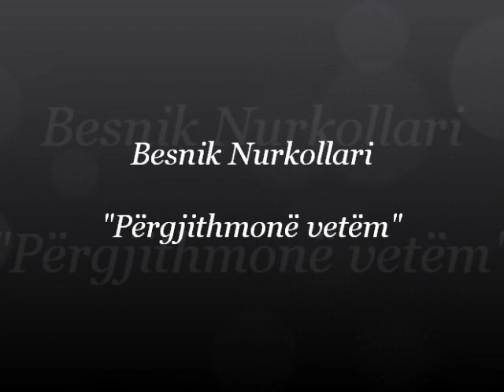Besnik Nurkollari- Përgjithmonë vetëm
PËRGJITHMONË VETËM

Erdhi koha për t'u ndarë
Për ne të dy s'ka lumturi
Dashuria është si zjarr
Ku u tretem unë dhe ti

Kur dëgjoj un' këngën tonë
Në syt' e mi gjithnji rrjedh lot'
Për ata sy që m'shikonin
E më rrënkonin me pikëllim

Ref.: Pse po më le përgjithmonë vetëm
        A s'po të dhimbsem unë pak
        Un' nuk kam pritur kët' prej teje
        Kam pas besim t'plot' ndaj teje

        Pse po më le përgjithmonë vetëm
        Ti e din se sa të du
        Ti me je e vetmja shpresë
        Që e pata un n'kët' jet'

Nuk mundem të prehem i qetë
Asnjë or' të vetme asnjë cast
Hija jote m'del përpara
Dhe un' nuk di nga t'ja mbaj

Sonte s'guxoj t'i mbyll syt'
E kaluara mua më vjen pranë
Qënja në kët' dhomë pa ty
Si një mister tani më ngjan.